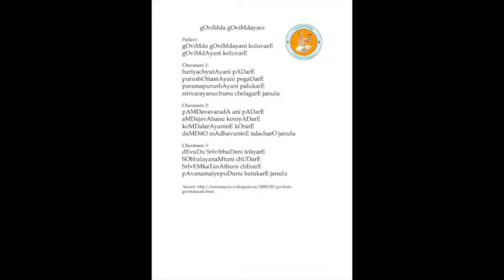Annamayya Padayagnam- Govinda Govinda by Smt. Krishna Jyotsna garu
Ragam: Brundavana Saranga
Talam: Adi
Tunesmith:  Sri Vedavyasa Anandabhattar